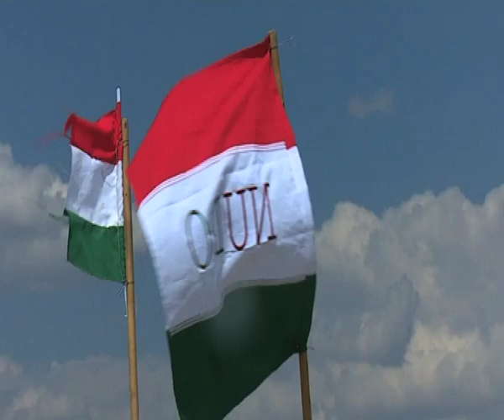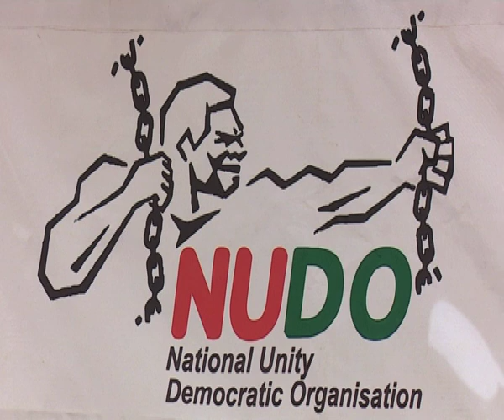NUDO launches manifesto in Havana informal settlement - NBC